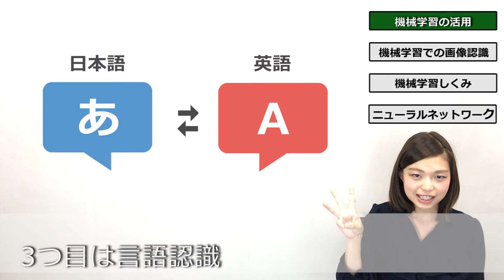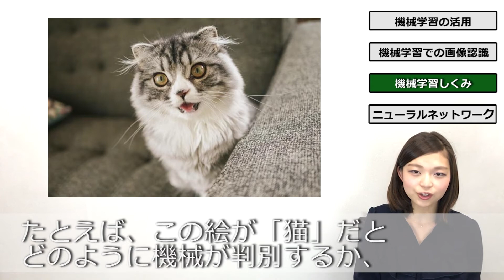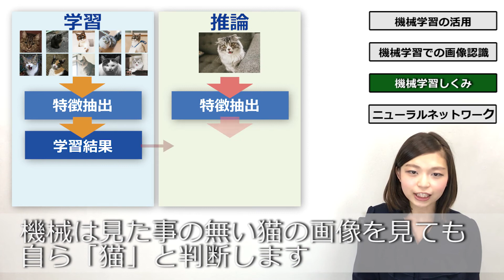「reVISION 紹介 その① 機械学習とは？」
Xilinx 社のreVISION を紹介します。
まずは、機械学習のおさらいをします。